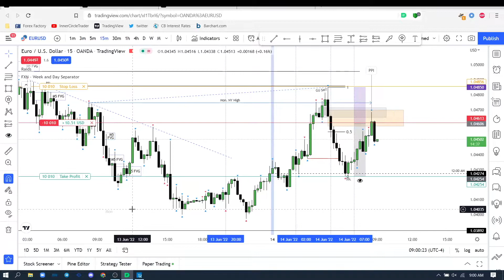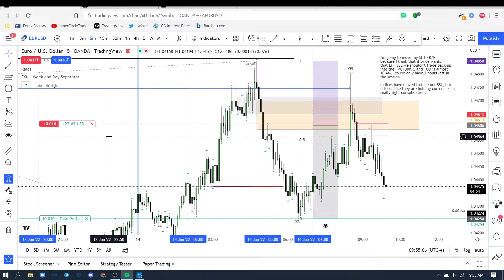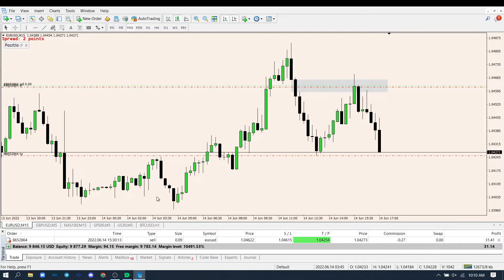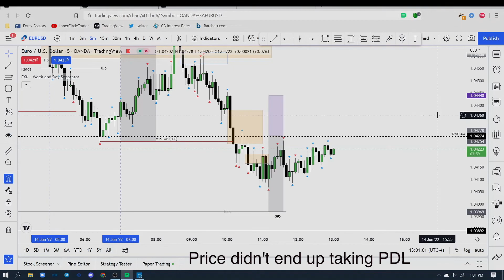EU Short (Win) 6/14/22 Using ICT Mentorship 2022 Model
Saw ICT Mentorship 2022 Model form a Short Setup on EU after taking out a H1 high and a retail trend line.  I targeted the LHF liquidity and then marked out the IOFED that could have taken price to PDL, but they did not end up taking it there.